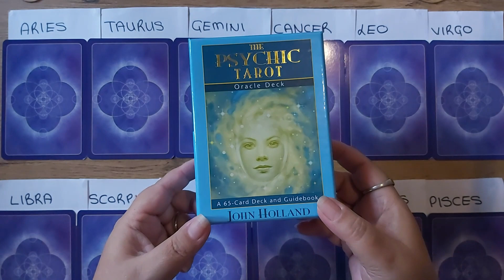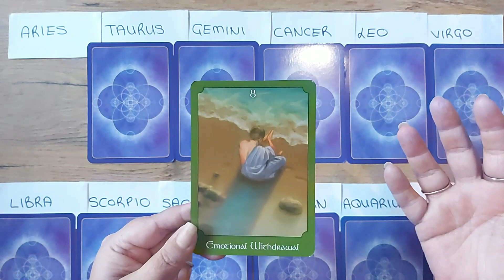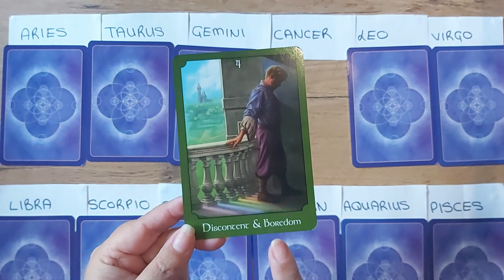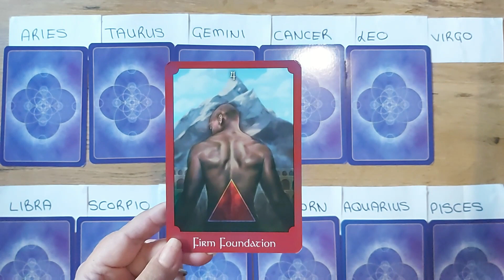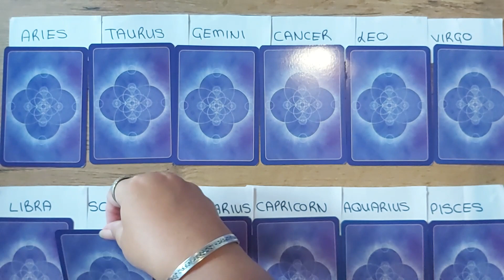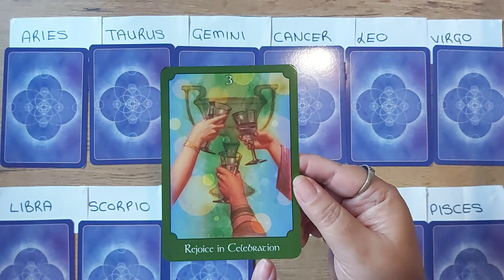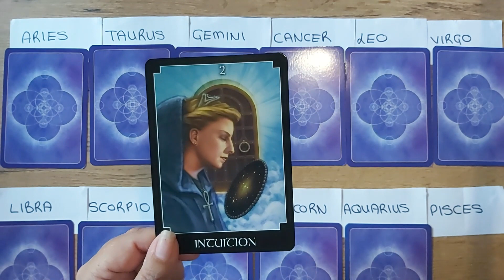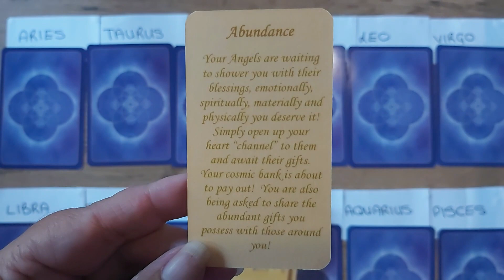TarotScopes for the week 25-31 May 2020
TarotScopes by Zodiac for the week ahead, with a bonus "MESSAGE FOR EVERYONE" at the end.

These TarotScopes are quick and to the point to give you some guidance and inspiration for the week ahead.

I look forward to seeing you all on Friday for your weekly Pick a Card video.

Aries: 1:11
Taurus: 2:09
Gemini: 2:58
Cancer: 3:52
Leo: 4:58
Virgo: 5:50
Libra: 6:52
Scorpio: 7:46
Sagittarius: 8:38
Capricorn: 9:31
Aquarius: 10:19
Pisces:  11:16
BONUS Message for everyone: 12:11

- Angel's Cove Angel Messages

Rene